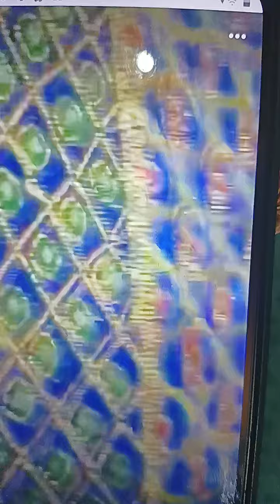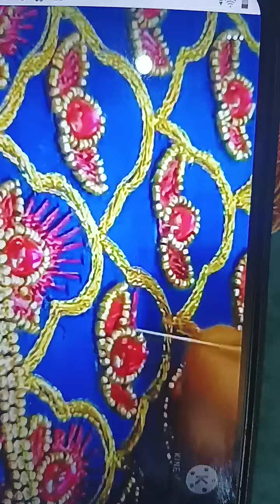beautiful Kadai view🙏🏻❤🌹